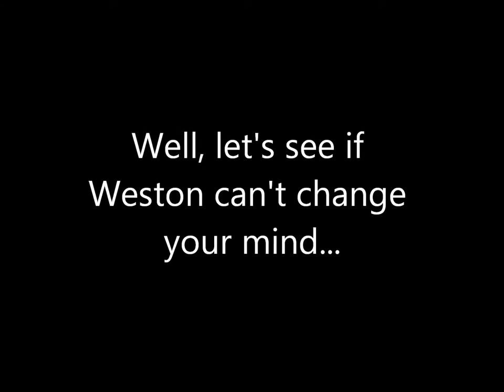NFDC Presents: "Tables: It's What We Do Best"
Tables are only $40, and they seat six! Wanna see Henry V in style? Reserve today!